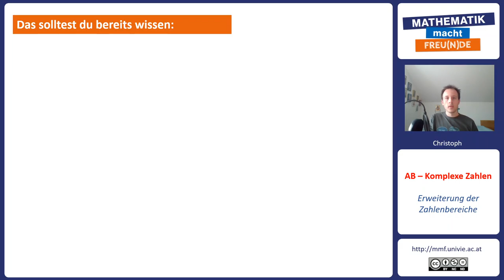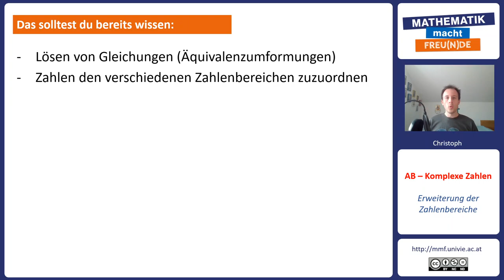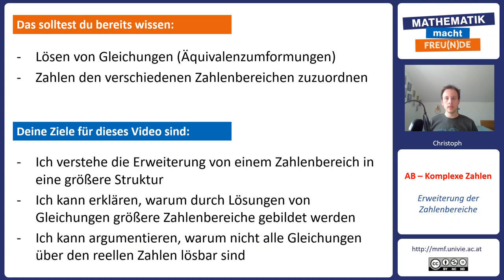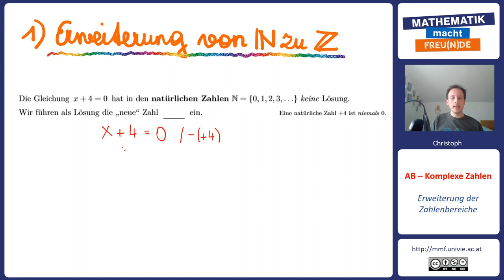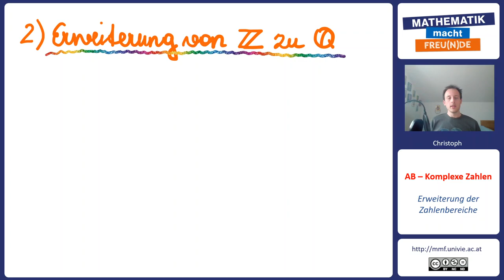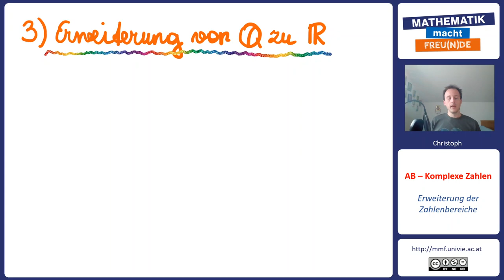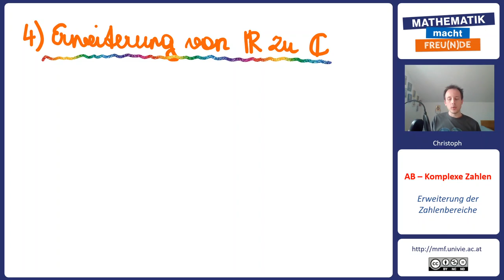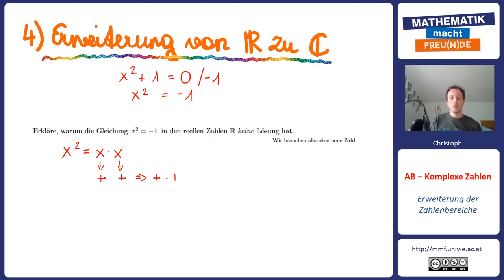Erweiterung der Zahlenbereiche